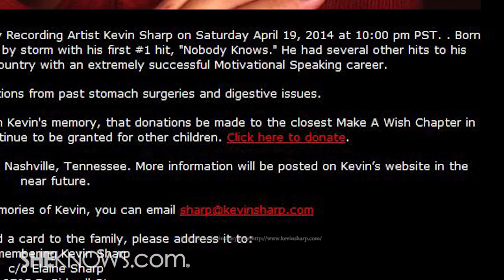Kevin Sharp Dies; Country Singer Was 43 - The Buzz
Country Singer Kevin Sharp died at the age of 43, after suffering complications from cancer treatment.